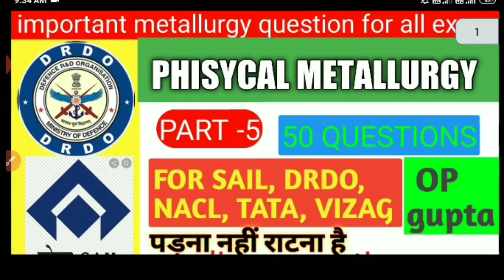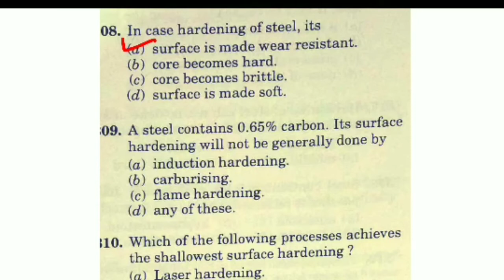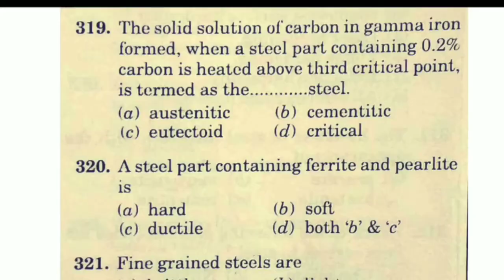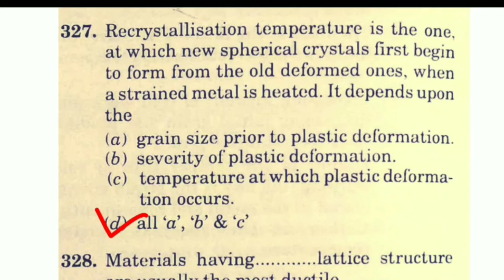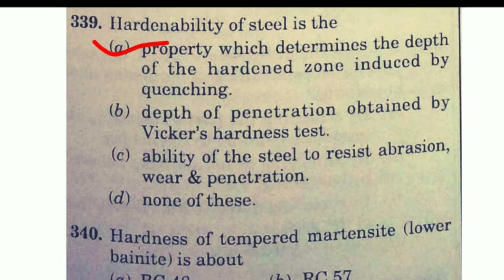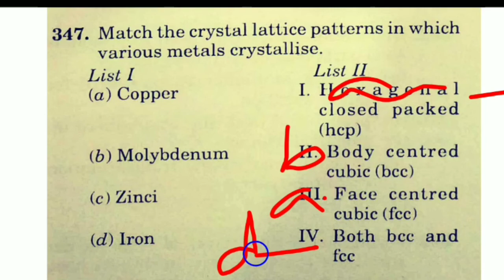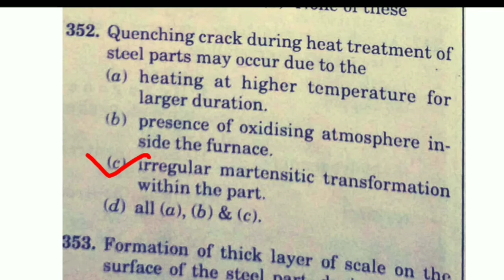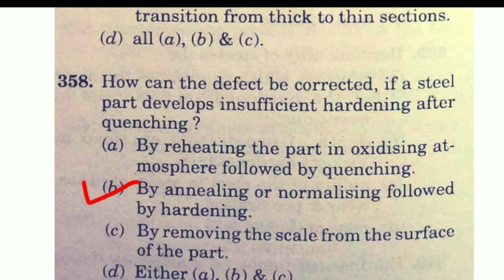Metallurgy| Physical metallurgy MCQ part-5 |OP Gupta/Metallurgy QNA/TATA METALICS QUESTIONS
Description-
Metallurgy|physical Metallurgy MCQs PART-5|physical Metallurgy|OPgupta|metallurgy qna

In this video I covered 50 physical metallurgy question it will help you all competative exam like SAIL, VIZAG, DRDO, NACL, NALCO, ISRO, L&T, TATA STEEL, ETC

I want to create a question bank on YouTube there you can find every metallurgy related questions book that you help every competition exam